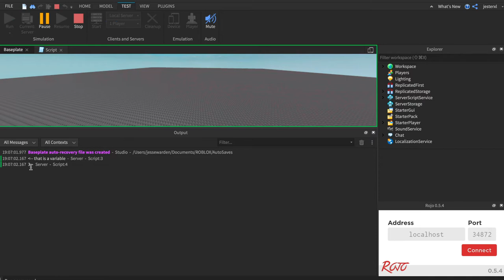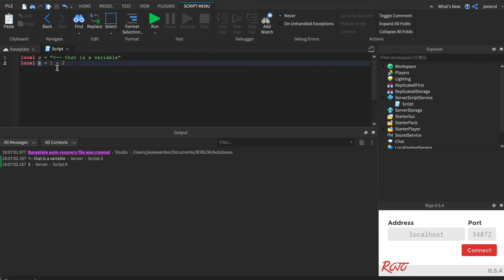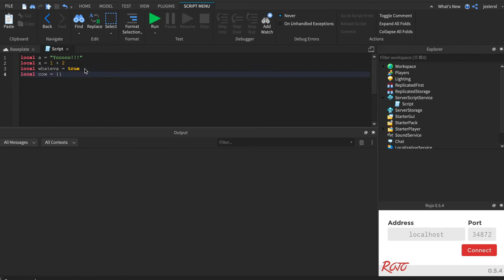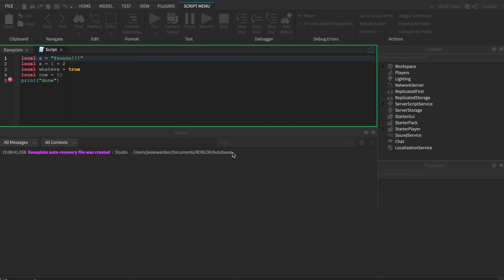Roblox Coding: Local Variables